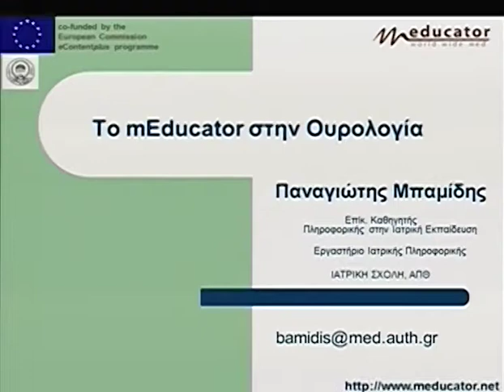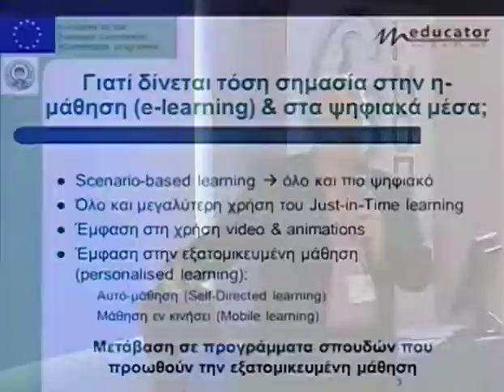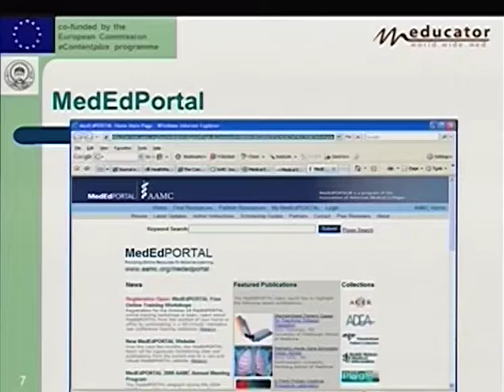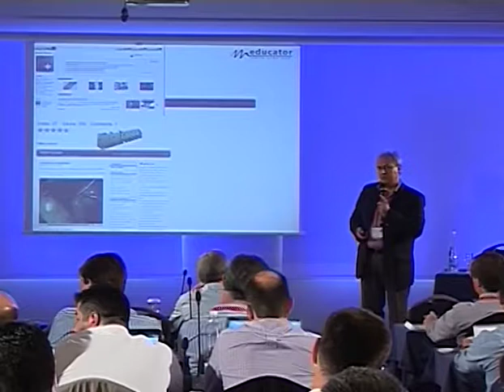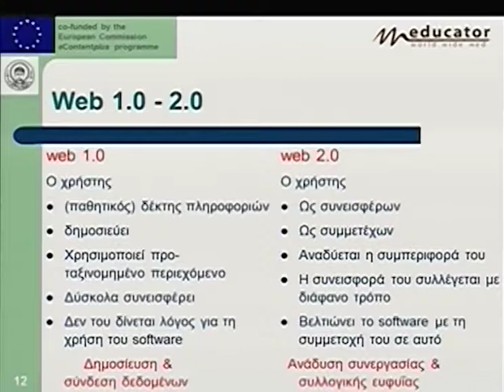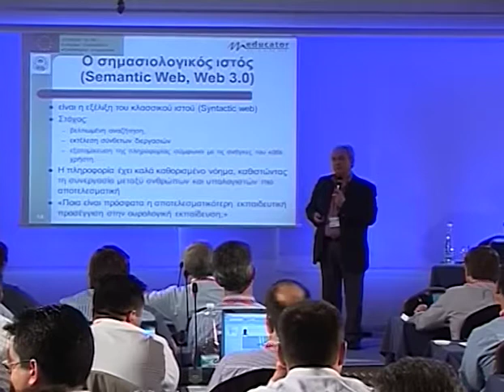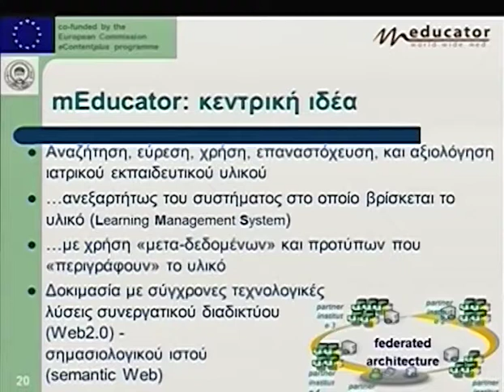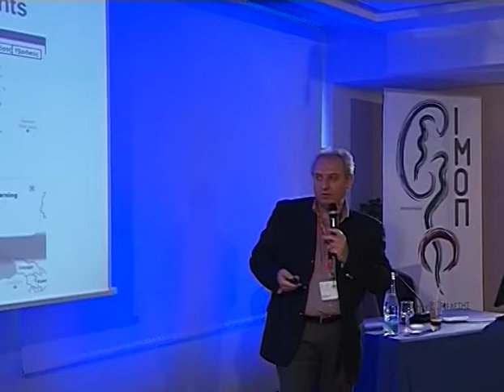Day 1 Part 9 1